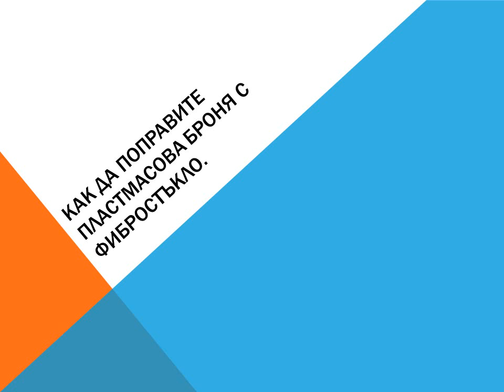Как да поправите пластмасова броня с фибростъкло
Направи си сам, да определи кола пластмасова броня с фибростъкло. Стъпка по стъпка се разглежда как да използвате фибростъкло за ремонт на авто броня.